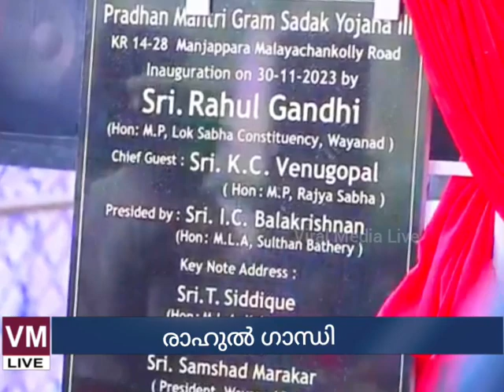രാഹുൽ ഗാന്ധി സംസാരിക്കുന്നു